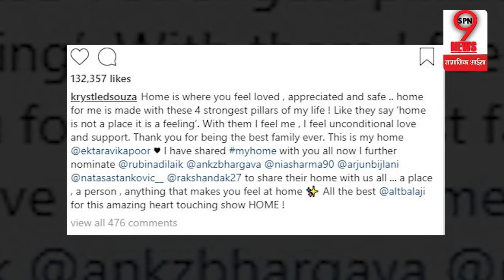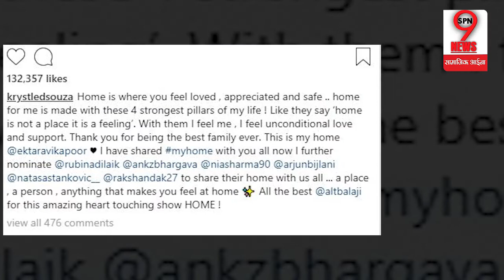Krystle D'Souza ने शख्स को जमकर लगाई फटकार, चेतावनी देते हुए कहा कुछ ऐसा